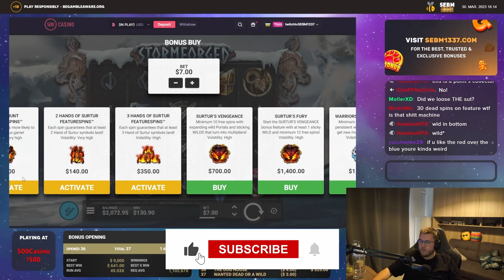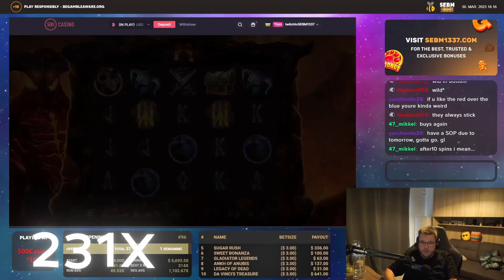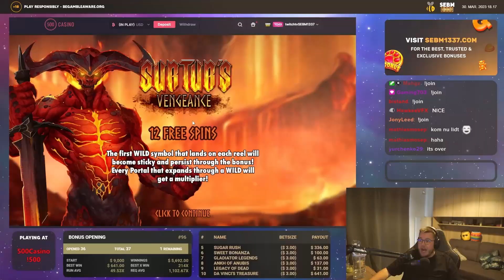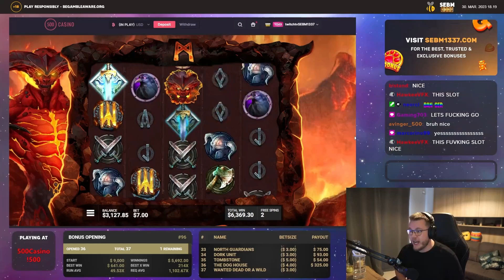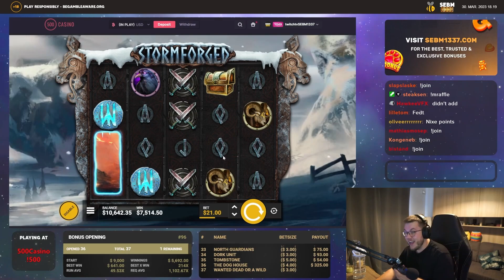🔥 I got the FULLSCREEN on NEW HACKSAW STORMFORGED! 🔥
Amazing to get this big win the first day of release! Now we go for the max win 🔥 Hacksaw Gaming really did an amazing new slot again!

Only gamble with money you can afford to loose, cause you WILL loose in the long run. Stop when the fun stops.